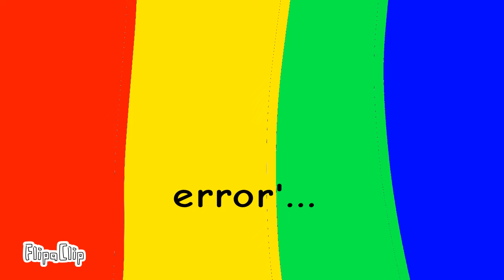Real food vs edible Challenge Mukbang #53